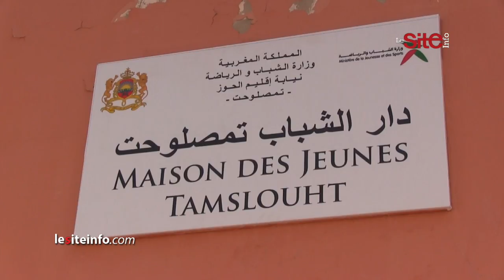عزيز أخنوش يقف على واقع المرافق الحيوية بمراكش